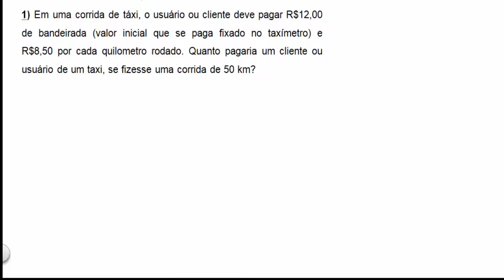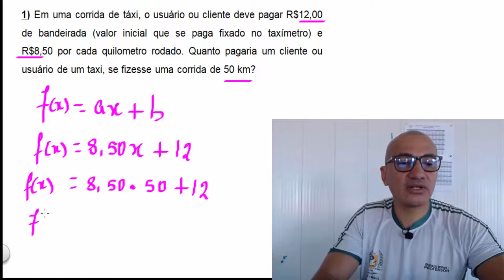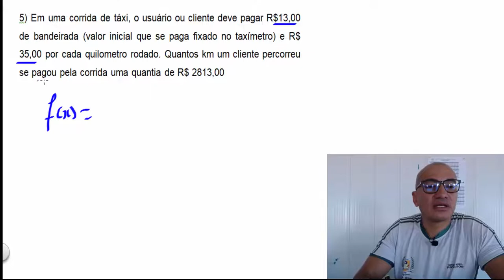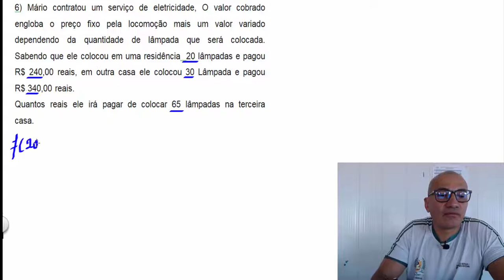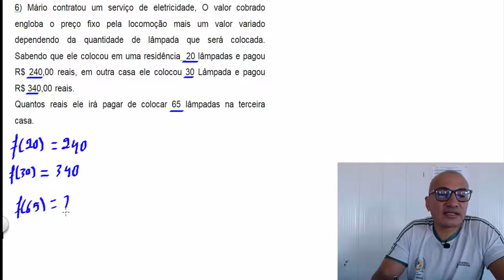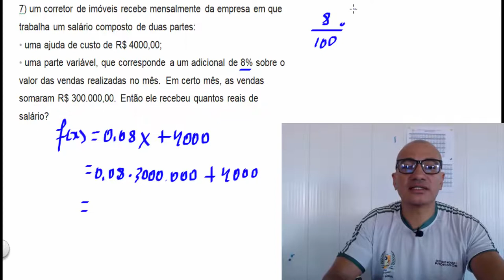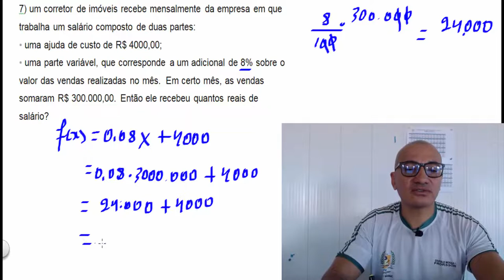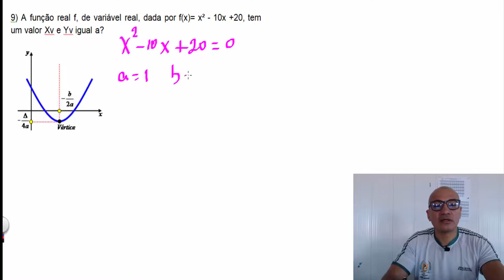REVISÃO DE MATEMÁTICA 3º ANO